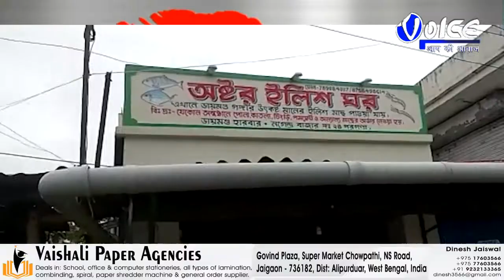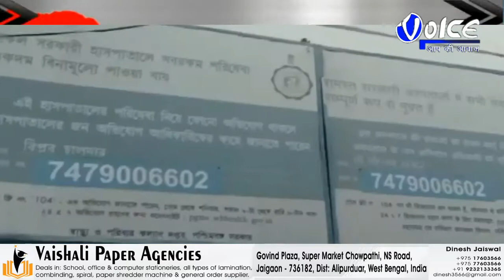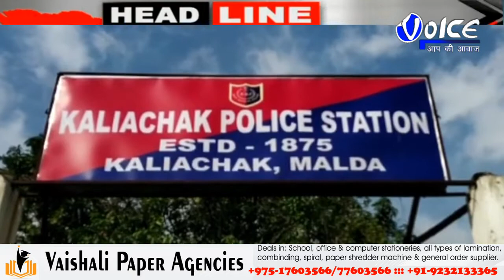সারাদিনের সেরা খবর | দেশ দুনিয়া | শিরোনাম | Headlines | Desh Duniya | Voice Aap Ki Aawaz 22.06.2021